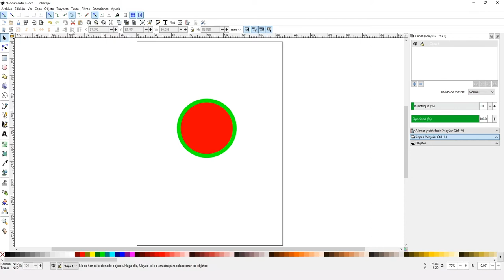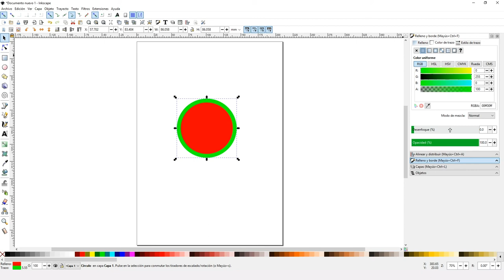¿Cómo funciona el menú de relleno y borde en Inkscape?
En este vídeo veremos cómo utilizar la herramienta de relleno y borde de Inkscape.